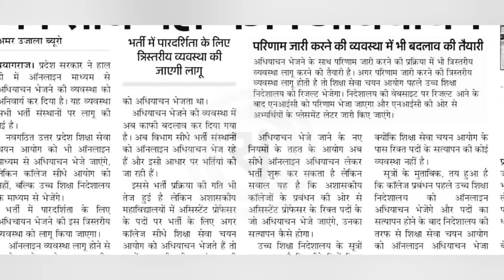यूपी में शिक्षक भर्ती कब आएगी 🔥 आयोग को कब मिलेगा अधियाचन 🔥 अधियाचन भेजने की प्रक्रिया ऑनलाइन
यूपी में शिक्षक भर्ती 🔥 अधियाचन के चक्कर में लटकी है भर्ती🔥 आयोग को अबतक नहीं मिला कोई अधियाचन
CM model composite school
me primary teacher ki salary
primary vacancy
uptet pariksha
यूपीटेट 2024
यूपीटेट 2023
यूपीटेट हिंदी
यूपीटेट परीक्षा 2023
Ajay sirji